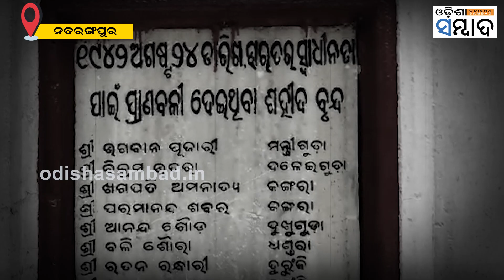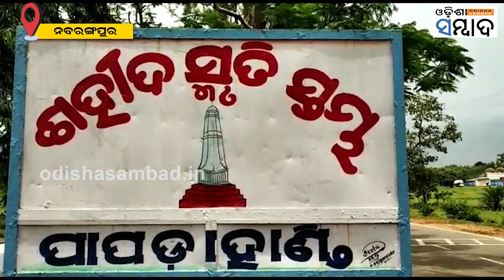Special Story On The Freedom Fighters Of Nabarangpur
ଦେଶ ପାଇଁ ଜୀବନ ଦେଇଦେଲେ । ହେଲେ ଇତହାସ ପୃଷ୍ଠାରେ ସେମାନଙ୍କର ନାଁ ନାହିଁ । ସେମାନଙ୍କୁ ନା ମିଳିଛି ସ୍ୱାଧୀନତା ସଂଗ୍ରାମୀର ପରିଚୟ ନା ମିଳିଛି ଦେଶ ଭକ୍ତର ସମ୍ମାନ ।